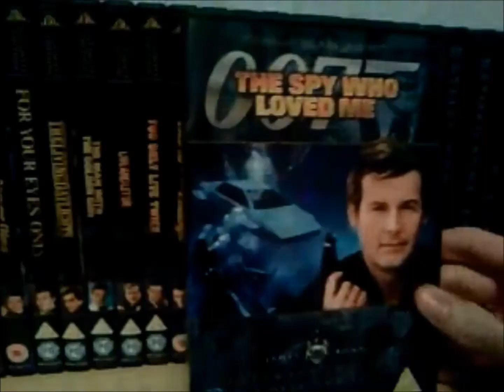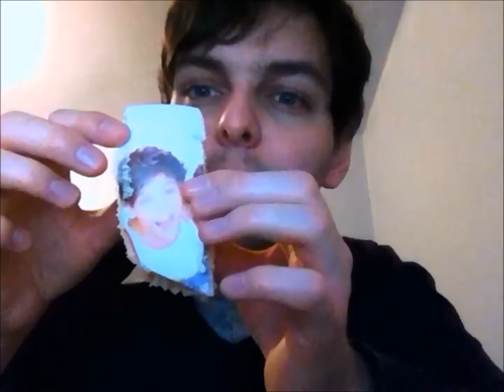Who Am I? Part III: Movies, Games & Videos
Some of my favourite things, Final part x

PMDB # 463